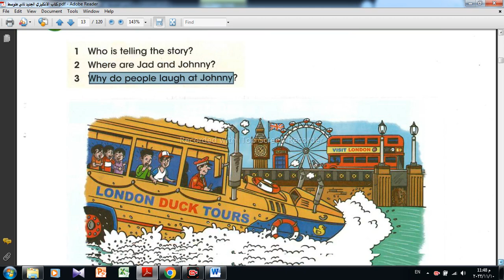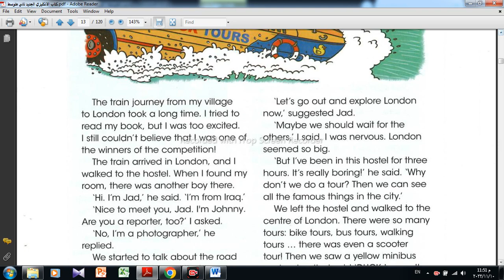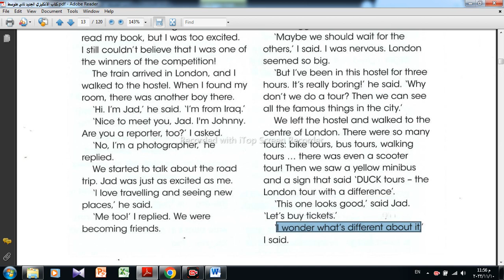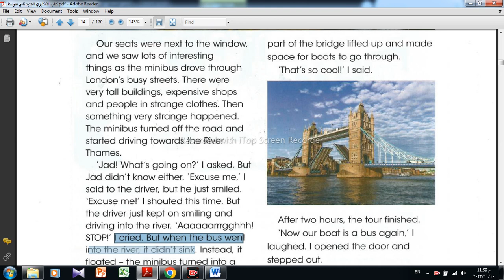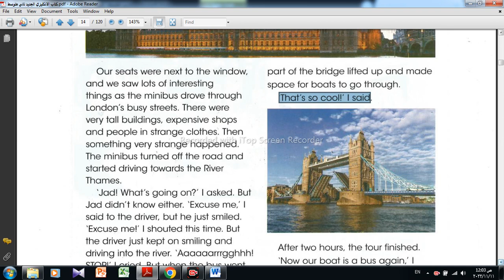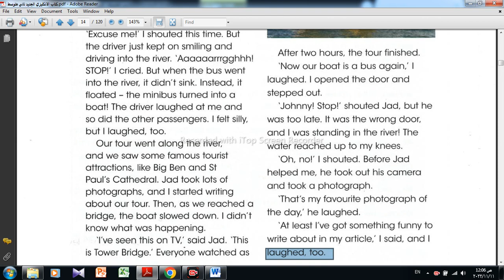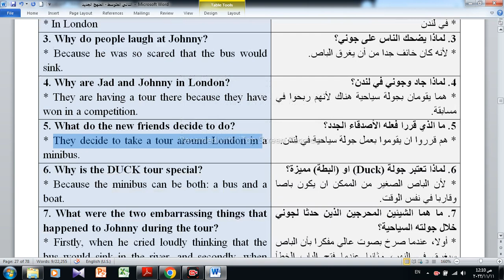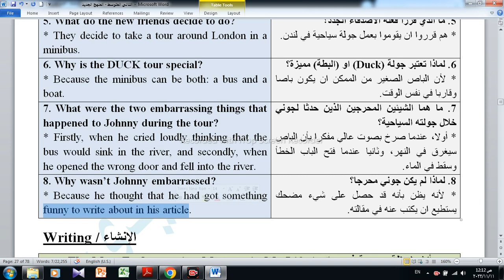الثاني المتوسط جاد وجوني جولة في لندن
Unit One - Jad and Johnny: A tour of London